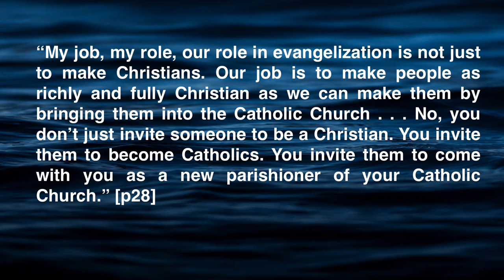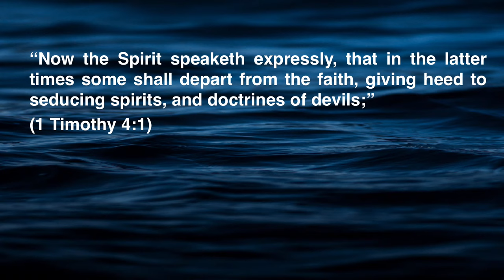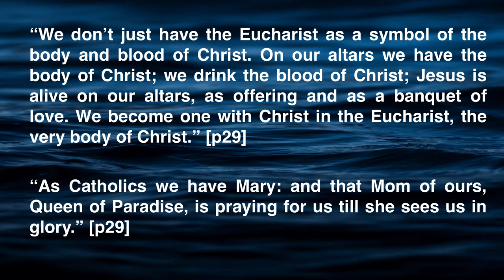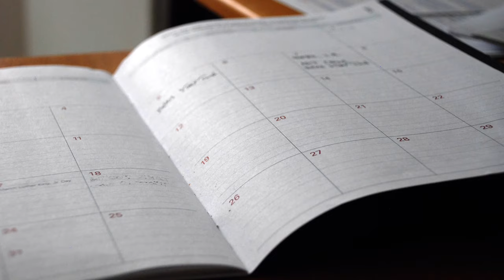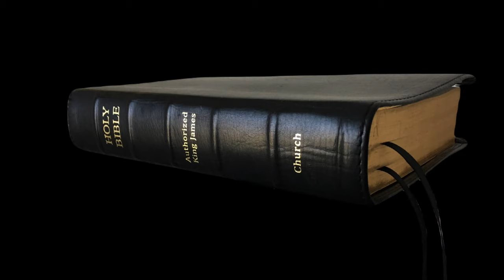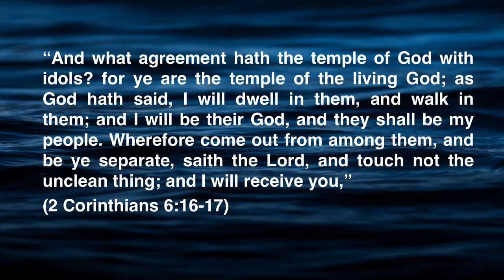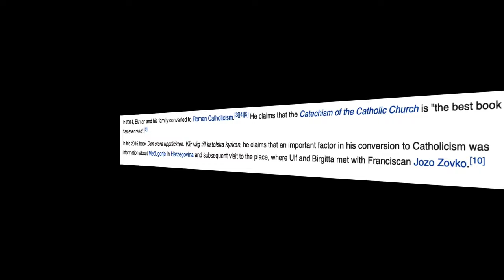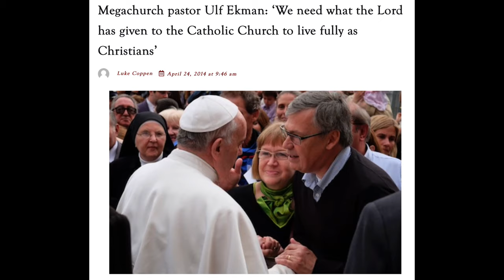Are Catholic Charismatics Still Roman Catholic?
Is there any difference between the teachings of the Roman Catholic Church and the teachings that are found within the Catholic Charismatic movement? In other words, are Catholic Charismatics still Roman Catholic? Are they a separate church or something?